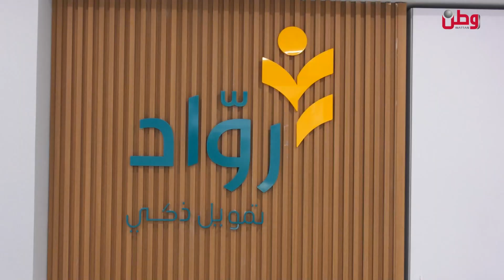"رواد".. الهوية الجديدة للمؤسسة المصرفية الفلسطينية